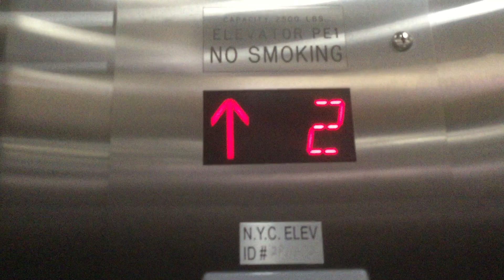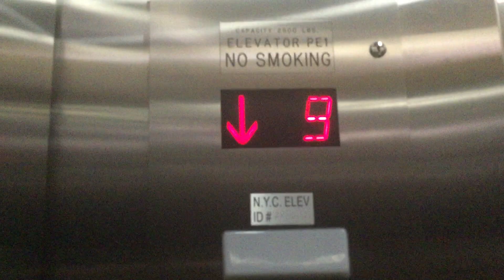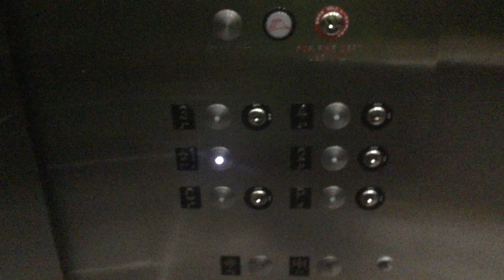Schindler Traction Elevator @ Comfort Inn & Suites-Bronx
Schindler Traction Elevator @ Comfort Inn & Suites-Bronx NYC.